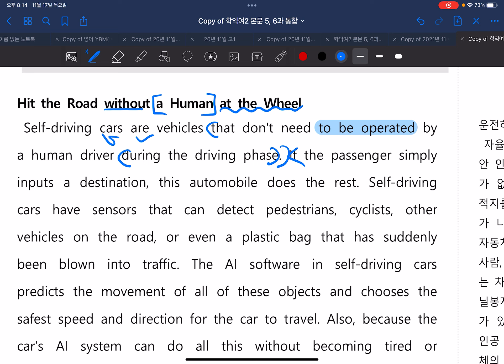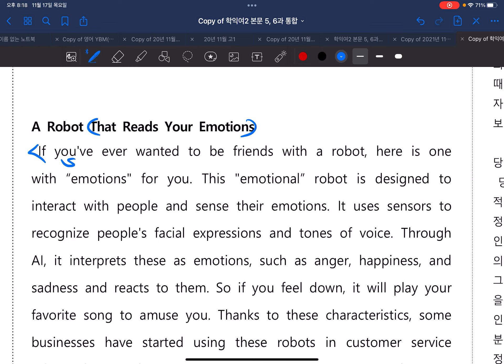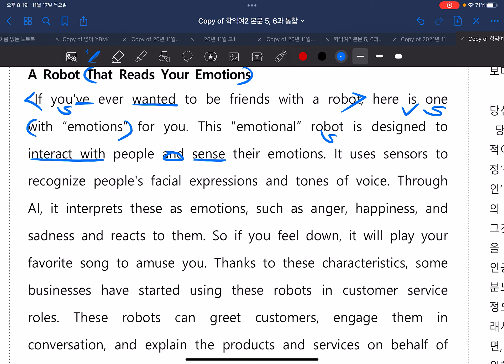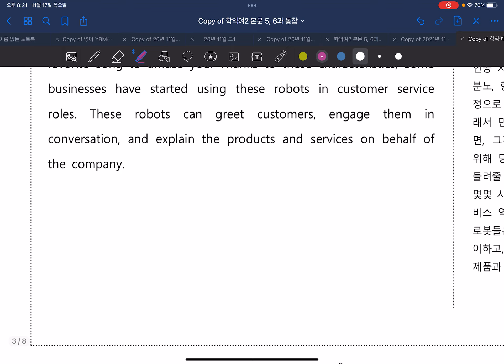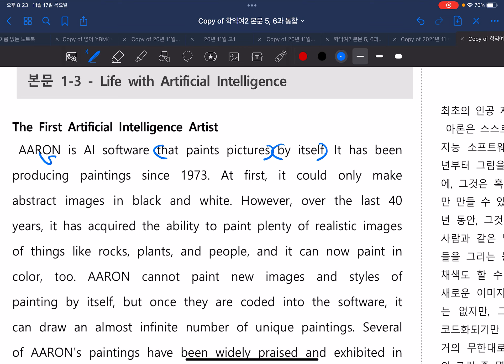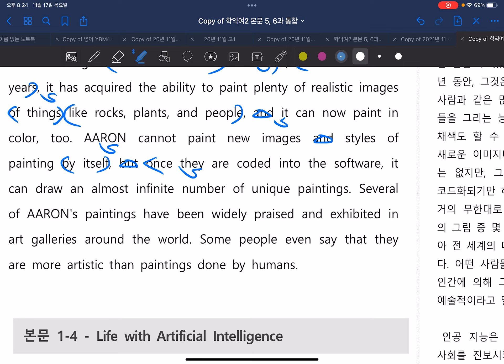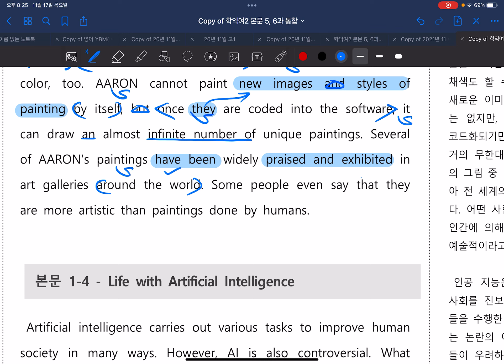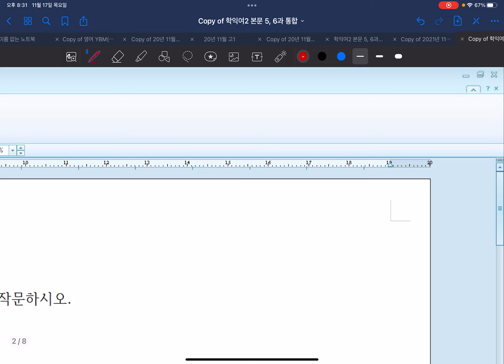교과서 학익여고